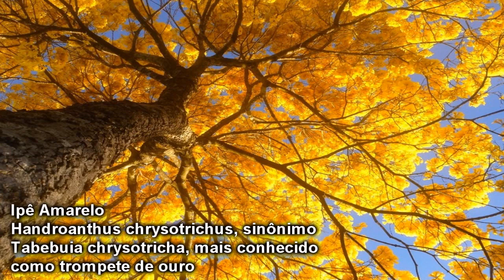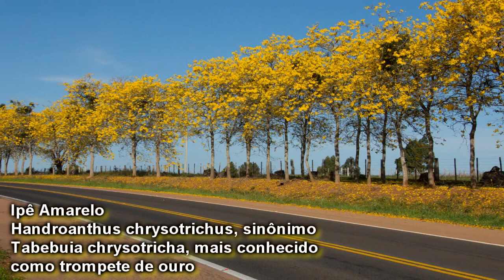5 espécies de Ipês Arvores nativas do Brasil ! amarelo , roxo , branco , verde e tabaco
Ipê Roxo
Tabebuia avellanedae Lorentz ex Griseb (nome aceito: Handroanthus impetiginosus) é uma árvore da América do Sul, conhecida pela utilização medicinal e como madeira de lei

Ipê Amarelo Handroanthus chrysotrichus, sinônimo Tabebuia chrysotricha, mais conhecido como trompete de ouro

Ipê Branco Tabebuia roseoalba (Ridl.) Sandwith Ipê-branco, pau-d’arco
Handroanthus em homenagem ao botânico brasileiro Oswaldo Handro (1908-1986)

Ipê Verde Cybistax antisyphilitica é uma árvore nativa do Brasil, não endêmica conhecida popularmente no Brasil pelos nomes: caroba-de-flor-verde, caroba-do-campo, carobinha verde, cinco-chagas, fava-de-aranha

Ipê tabacoZeyheria tuberculosa
Árvore de médio a grande porte, 15 a 25 metros de altura, com tronco muito fissurado, casca grossa Utilidades: Recomposição de áreas degradadas. Uso do fruto como decoração. Potencial para paisagismo urbano